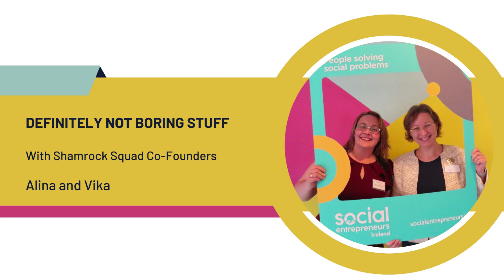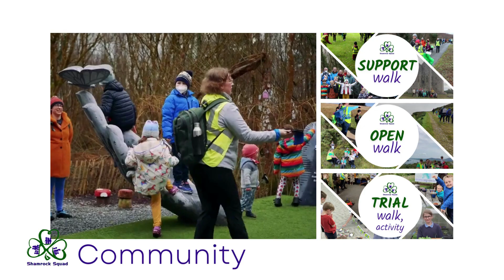Introduction to Shamrock Squad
Welcome explorers to Shamrock Squad!
We are delighted to share our travels, lessons, ups and downs while exploring this beautiful Island of Ireland.